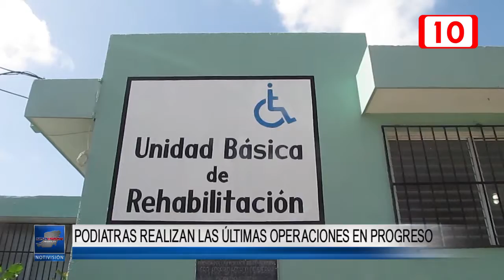104838 Podiatras realizan las últimas operaciones en Progreso